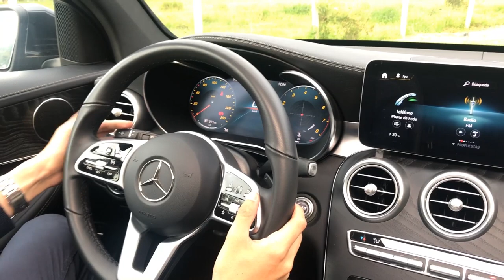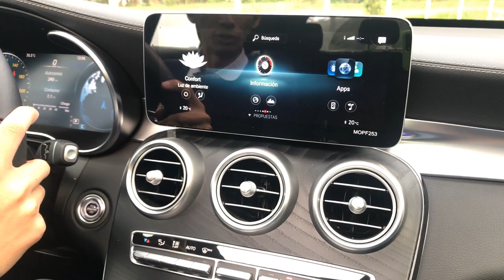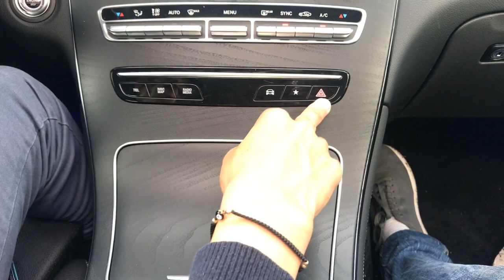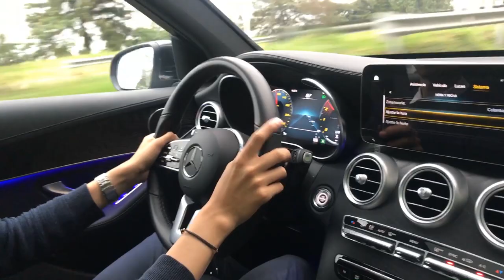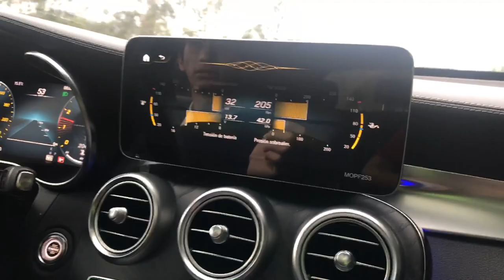Más que un SUV es un GLC | Mercedes GLC300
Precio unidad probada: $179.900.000